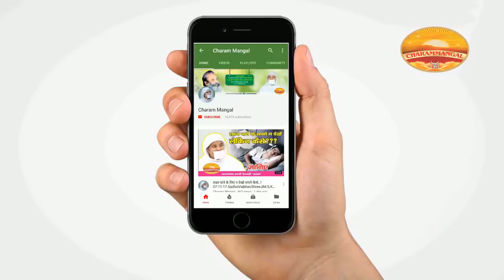कैसे छोड़ें यादों को? HOW TO WALK AWAY FROM THE PAST MEMORIES? Purani yaade chhode.साध्वी वैभवश्री म.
जीवन में जो भी घटनाएँ हमारे साथ घटित होती है-अच्छी या बुरी- हम उन घटनाओं की यादों के साथ बंधे रह जाते हैं। वे यादें हमारा पीछा करती है, जिसके कारण हम वर्तमान के लक्ष्य पर केंद्रित नहीं हो पाते और आकर्षण-विकर्षण में ही भटक कर रह जाते हैं। युवा वर्ग की इसी समस्या को समाधानित करते हुए गुरुवर्या वैभव श्री जी महाराज साहब ने इस वीडियो में बताया कि 'जो हुआ सो न्याय' सूत्र के अनुसार हमें जीवन से सारी शिकायतों और पछतावों को निकाल देना चाहिए। फिर महासती जी ने पुरानी यादों को भुलाने की, विसर्जित करने की एक बहुत ही सुंदर विधि दी है, जिसे करके हम अपने बिखरे मन-मस्तिष्क को पुनः व्यवस्थित कर सकते हैं। वह तरीका जानने के लिए यह वीडियो अवश्य देखें।

How to be goal-oriented in life?

Life is full of challenges. Every individual goes through some or the other kind of hardships during his lifetime. Guiding us with valuable techniques to let go of unnecessary burdens in life, Guruvarya Vaibhav Shree Ji Maharaj Saheb instills  within us the universal truth of "whatever happens is justice". By being firm that my target in life is right, one can overcome all the illusions in life.
      Let's conquer our emotional weakness by deleting our past and attain our goal single-mindedly in this intriguing session by Guruvarya Vaibhav Shree Ji 'Virat' M.S.

Charammangal is the vision of Aatmgyani Pujya Shri Viraat Guruji which is now being taken to the newer horizons under the spiritual leadership of Pujya Sadhvi Shri Vaibhav Shri Ji Maharaj Shree.